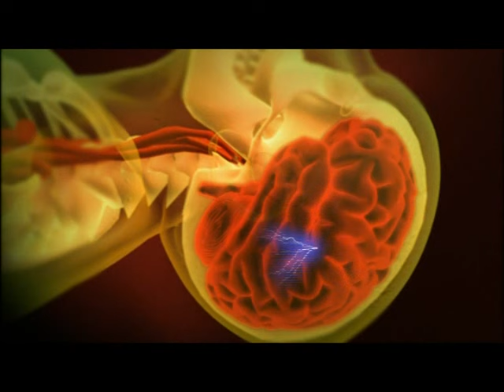Ch. 20 sec. 2: Nightmare In Jamestown -- 31 min edit